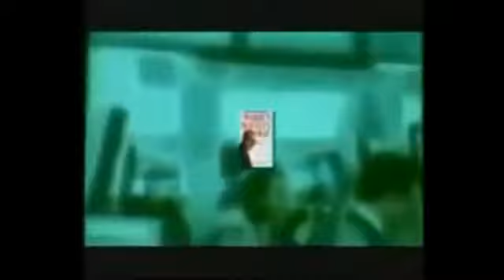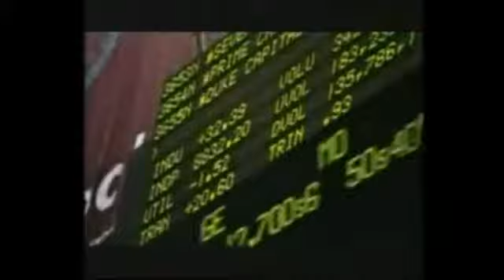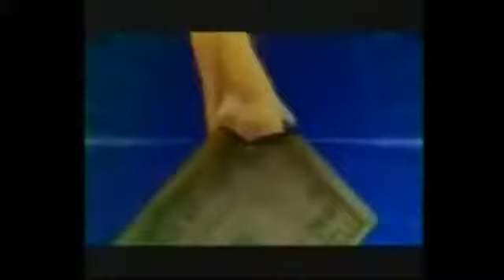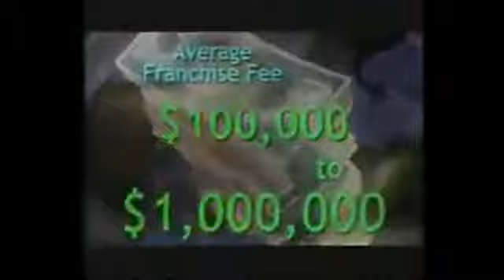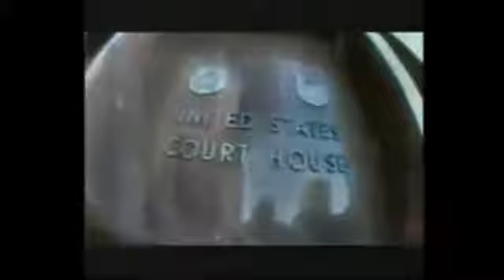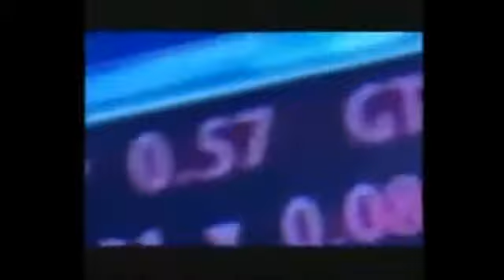EMAIL PROCESSORS 4 CASH